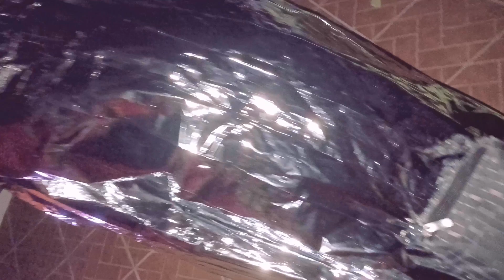How To Protect Your Telescope From DEW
This is how i protect my 12 inch or 8 inch Dobsonian Telescope from dew nights. It's to use when acclimating the telescope and to take off before start the observation / EAA / Astrophotigraphy session. Very effective anti dew shield for Telescope.

Sponsors do not influence my opinion or recommendations, but they do offset the expense involved with providing free content for you. I only recommend what i use and believe is also a good deal for you.